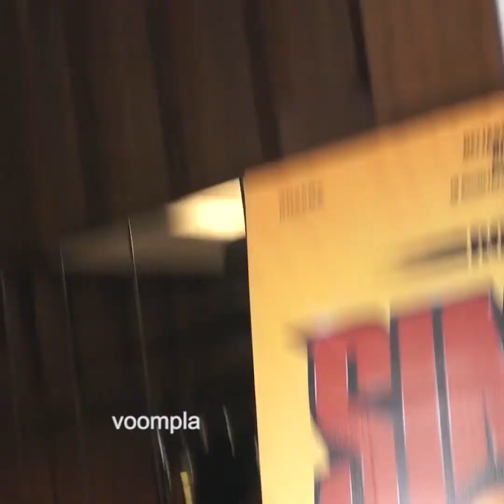Celebrity Spotting | Sara Ali Khan Looked Amazing | Voompla Official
Celeb spotting!!

Our cameras were in for some pretty af sights through this week... first up, Sara Ali Khan looked amazing in a thigh-hight white dress paired with shimmery heels at a press con for her upcoming movie with Ranveer Singh. Meanwhile Jacqueline Fernandez looked lovely as she turned up an an orphanage.

The actress was dolled up in pastel shades of blue and lavender as she arrived to spend time with the kids on Christmas. Next up, Ameesha Patel was spotted after a salon sesh in Juhu. Over in the suburbs, Soha Ali Khan was spotted at an event held in the lead-up to Christmas (this was a week back tho).

Manikarnika actresses Kangana Ranaut and Ankita Lokhande were seen arriving at a party hosted by Neeta Lulla. Meanwhile Rekha was spotted as she drove up to a film and events office in Juhu. Naagin 3 actress Anita Hassanandani was posing pretty for our cameras at the launch of a party pad in Mumbai. Last but not the least, talented actor Nawazuddin Siddiqui was seen as he arrived at the trailer launch event of his upcoming movie, a biopic based on the life of Bal Thackeray.

phew now while we recover from typing out this mammoth of a post, we'll let y'all watch the pretty peeps and their pretty poses...

FOLLOW @ Voompla Official
LIKE @ Voompla Official India

thanks.